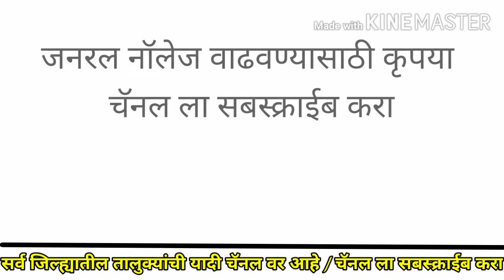अमरावती जिल्ह्यातील तालुके | Talukas of Amravati district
Thank you so much___________ या व्हिडिओमध्ये अमरावती जिल्ह्यातील सर्व तालुक्यांची नावे सांगितलेली आहे..

कृपया व्हिडििििओ पूर्ण पाहा..

अमरावती जिल्ह्यातील १४ तालुक्यांचीी नावे..